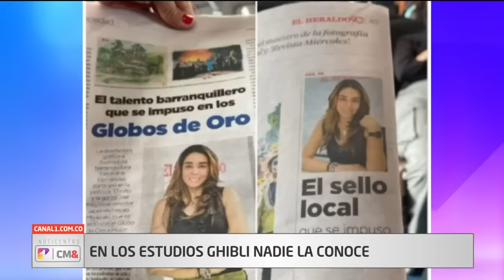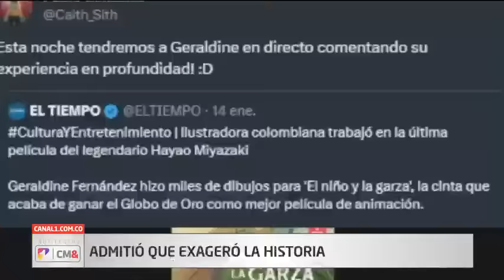La historia de la ilustradora que dijo haber participado en "El niño y la garza" | Canal 1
NoticiasEnVideo Este lunes la barranquillera Geraldine Fernández se convirtió en noticia por ser una supuesta ganadora en los GlobosdeOro por su presunto trabajo en los estudios japoneses Ghibli por "El niño y la garza", y tras revelar otros datos profesionales que fueron el centro de la duda.

Sin embargo, lo que contó la mujer no sería del todo cierto y ella misma aseguró que había exagerado.